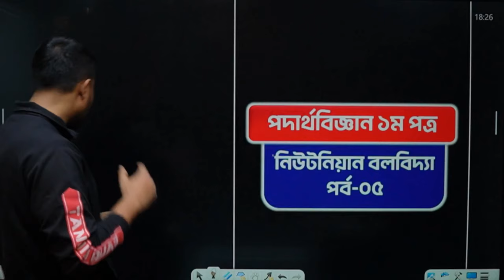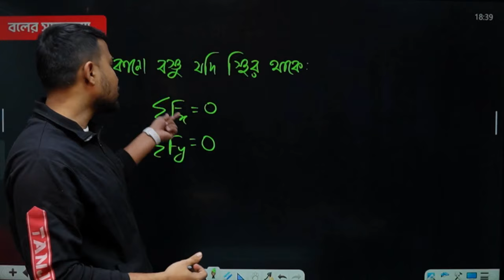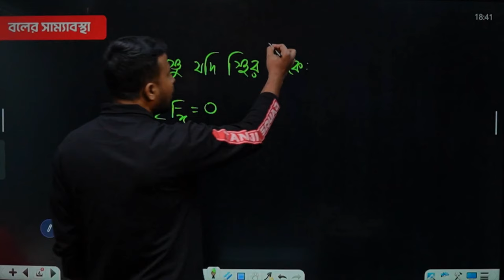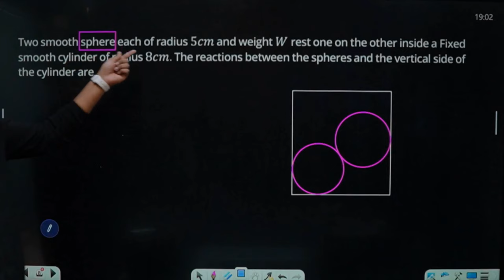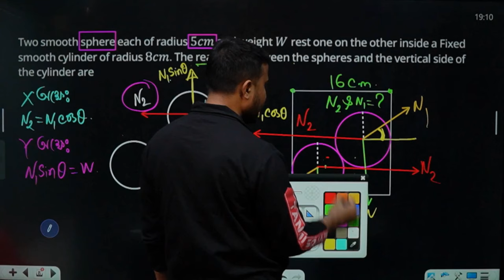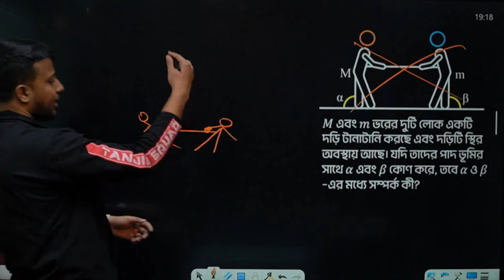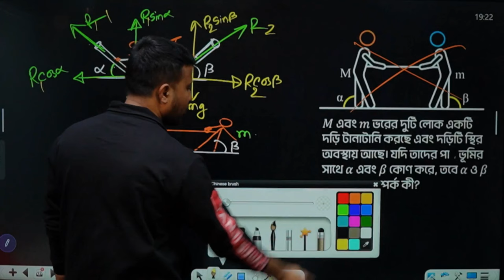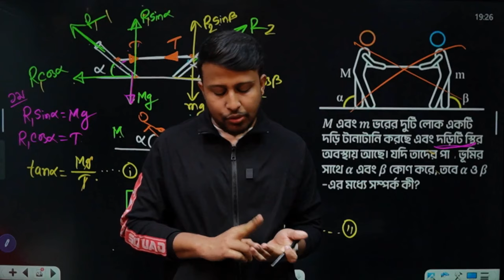নিউটনিয়াব বলবিদ্যা পর্ব-০৫ || HSC PHYSICS || FBD MATH || Yasin Vaiya